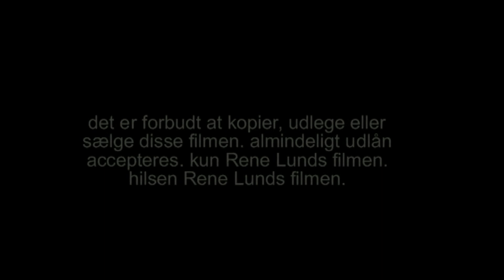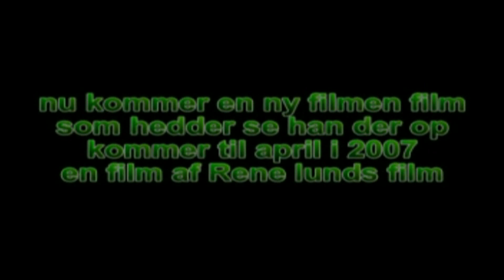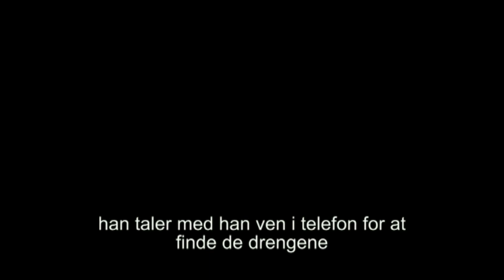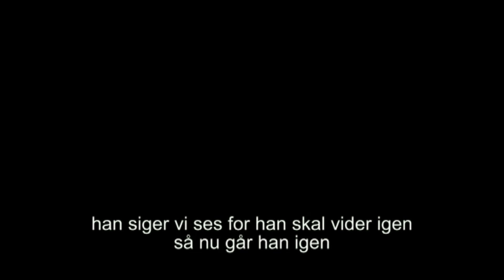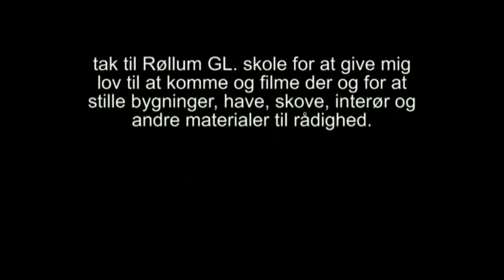32 kamp mod Rene og hans cykel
med er Rene